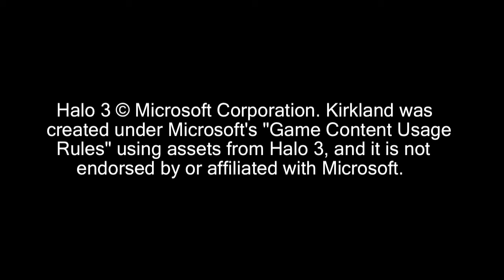Kirkland saga conclusion announcement trailer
Kirkland is the story of Arthur B. James, who believed he was the last known survivor on the planet earth.  Kept company only by his subconscious’s portrayals of a living city, he has maintained the city of Kirkland for over five years.  But when Joe’s jeep disappears, his entire world begins to turn upside down and he must begin questioning everything he has believed.

After many long years, the conclusion to this story arrives.  Chapters 4 and 5 of Kirkland will wrap up the story that was started TEN years ago with Chapter 1!!!

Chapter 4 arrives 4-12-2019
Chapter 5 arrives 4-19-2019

All music was composed using GarageBand.